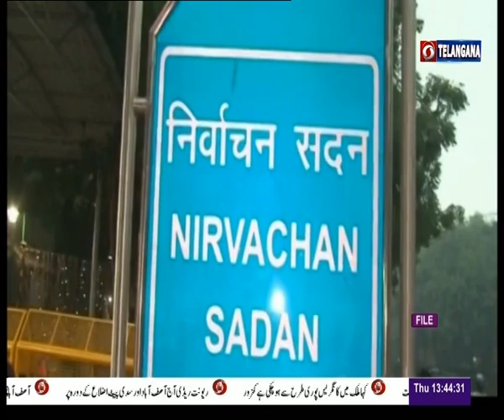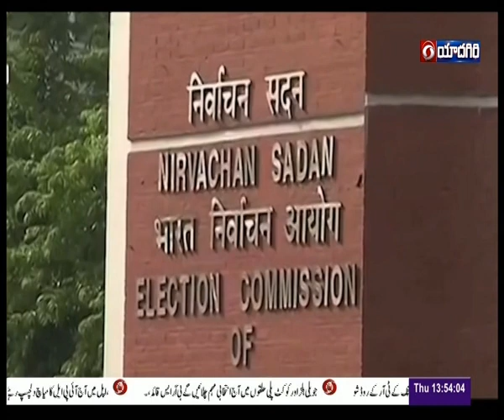02 MAY,2024, URDU NEWS @1:30 PM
URDU NEWS @1:30 PM